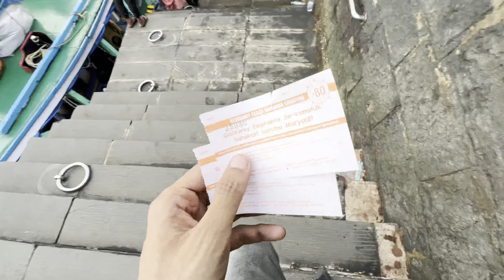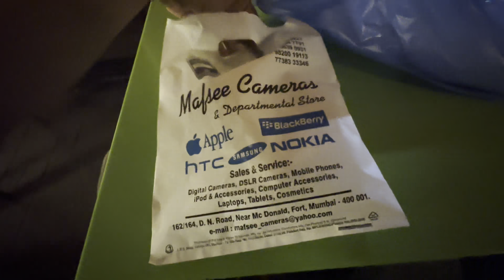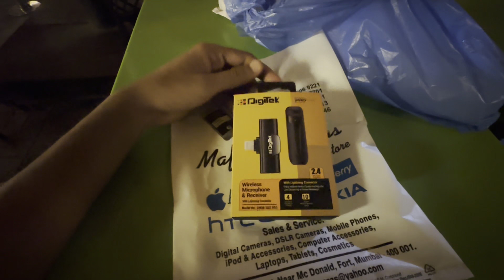AAJ to HO gyaa POPAT hamara ! ( haji ali dargah ).